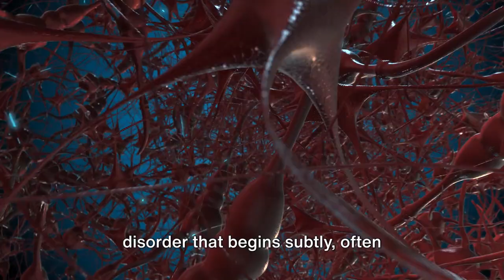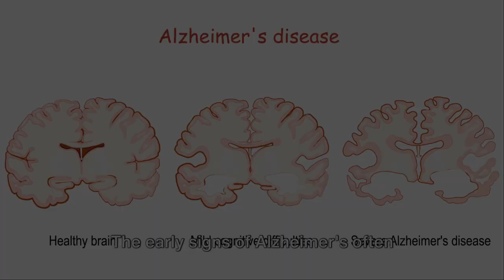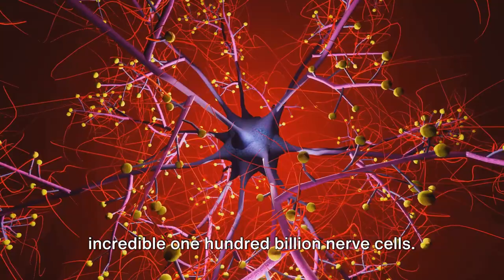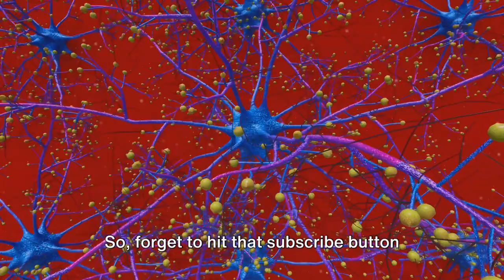Unraveling Alzheimer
Delve into the complexities of Alzheimer's in our latest video, "Unraveling Alzheimer." Gain insights into the early signs, symptoms, and stages of this challenging disease. Explore the latest research, treatments, and ways to support those affected. Join us on this educational journey to better understand Alzheimer's.